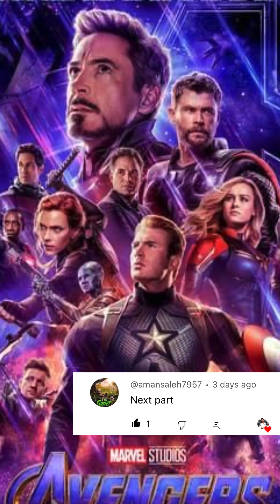Avengers and chor part 13 😂 || MARVEL ROOT